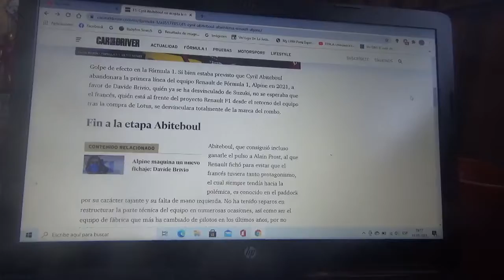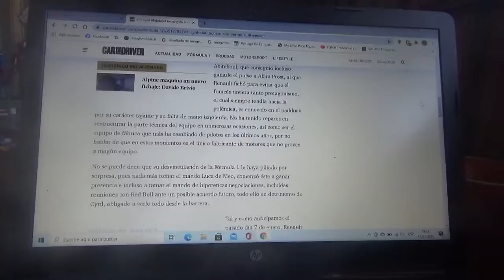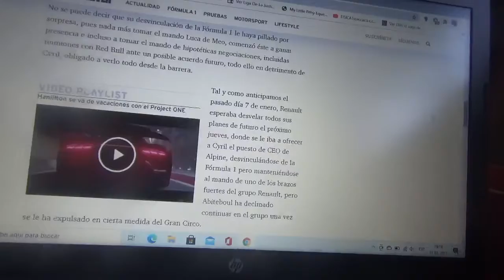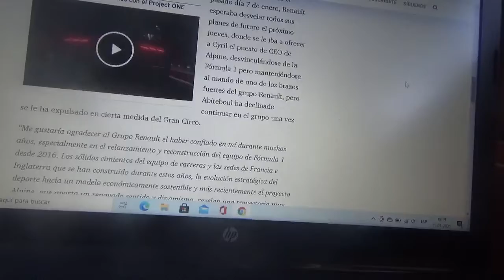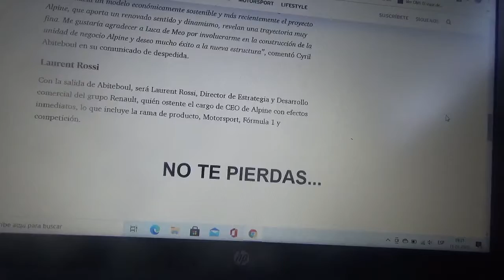Cyril Abiteboul renuncia como director técnico de Renault F1 Team al no rechazar la oferta de CEO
Finalmente el dirigente francés no continuará dentro de la escuadra gala del rombo esto luego de que rechazara la oferta como CEO de Alpine F1 Team